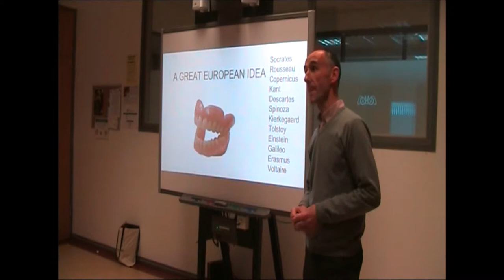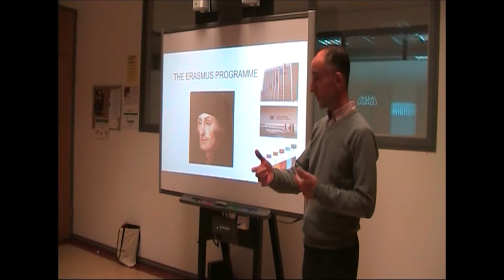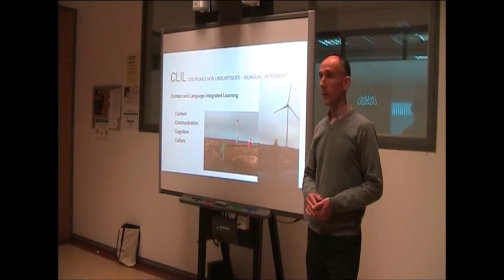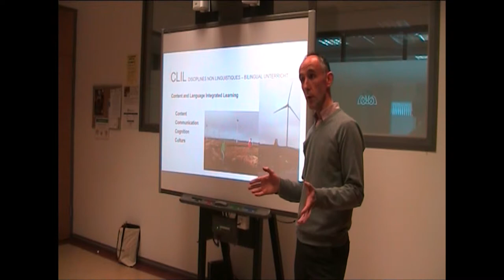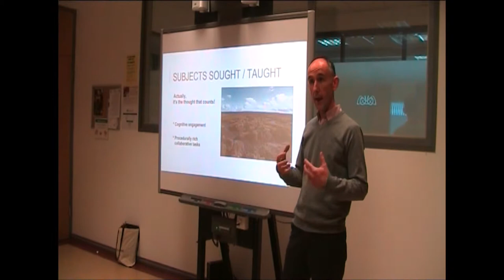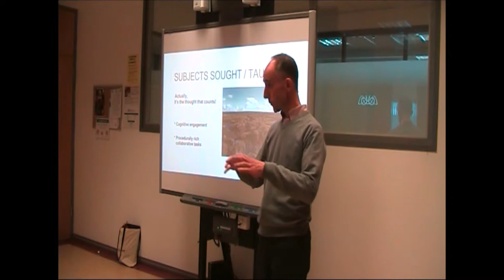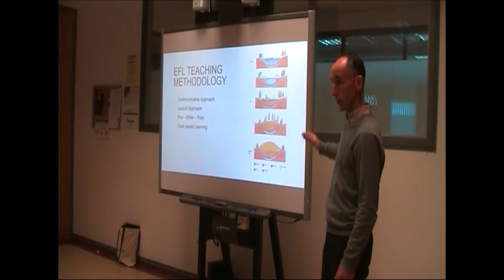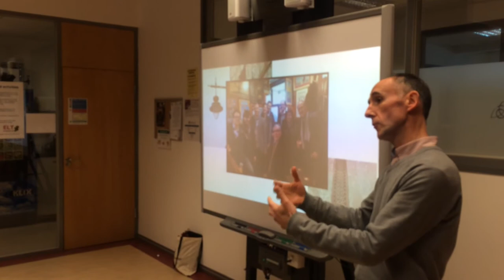Being the CLIL Elf by Jim Connolly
Content and Language Integrated Learning (CLIL) is known as Disciplines Non Linguistiques in France, and Bilingual Unterricht in Germany. Whatever you want to call it, you better take shelter because CLIL is a deluge currently falling on ELT across Europe. Teachers across the continent who have happily taught their subjects such as biology, geography, mathematics or history are now being encouraged to impart knowledge in these areas through the medium of English. Some of them, perhaps understandably, are resisting; others embracing this challenge. All of them need some guidance, and they are turning to us as ELT practitioners for help. This talk is about my experience as a helper.
- Jim has worked in ESL/EFL for over twenty years, and has taught in half a dozen different countries, including South Korea where he worked at Korea University. Now back in Galway, he leads training programmes for teachers at Atlantic Language. He loves facilitating exchanges between teachers of different cultures, and adding to his repertoire of teaching methods and approaches.